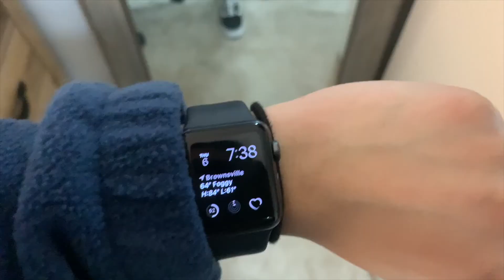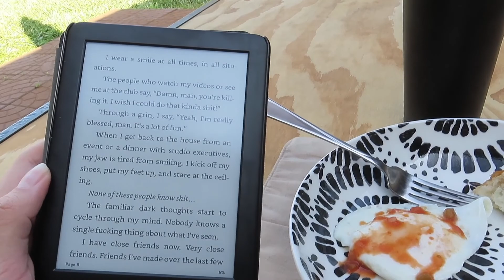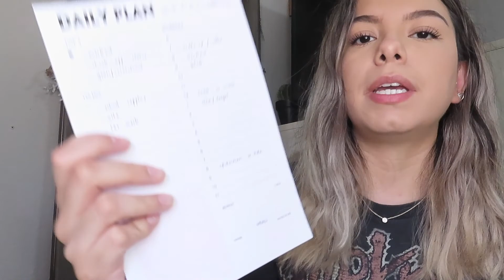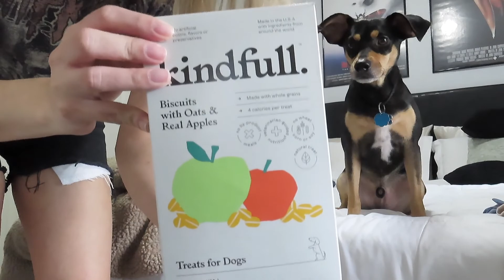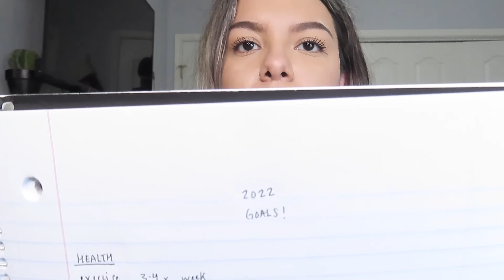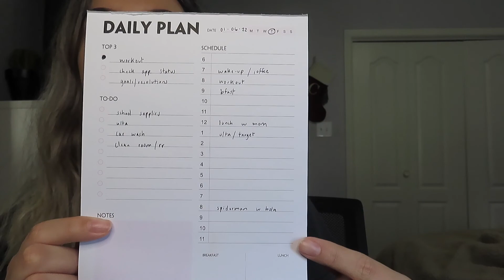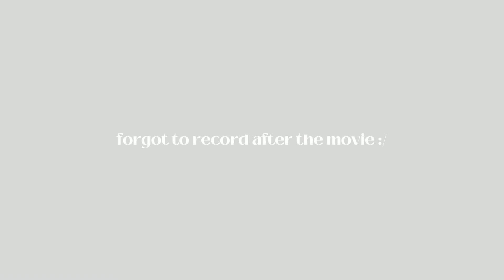vlog: new year reset! planning goals, preparing for school, running errands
hi i’m back to posting!! i decided to make a vlog about starting the new year and my goals for 2022. this is a big year for me personally because i graduate in december which means starting my full-time career soon! hope you enjoy and find some inspiration for starting your new year. :)

a b o u t   m e :
I’m carolyn, 22 years old, and currently living in the rgv (956)! i post videos about grad life, productivity, and my travel adventures. i’m a graduate student studying master’s in social work with a concentration in administration and community practice. i hope to become a licensed clinical social worker in the future and work in a medical setting. i graduate from my program in december ’22!

my passions also include collecting horror movies, i love all sub-genres of rock, and spending time with my family and friends. hope you stick around and enjoy! :)